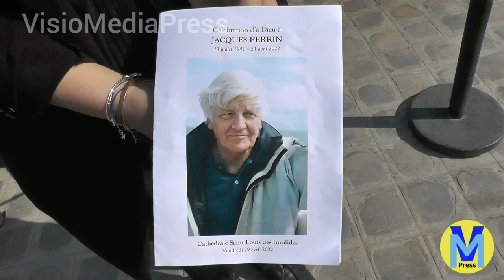Obsèques de Jacques Perrin, hommage aux Invalides et sortie des personnalités (Paris 29/04/2022)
Cérémonie en présence de Florence Parly, ministre des armées, et de Brigitte Macron.
Dans l'ordre de leur apparition dans la vidéo à la sortie des Invalides : Jean-Baptiste Maunier, Jean-Paul Huchon et Costa-Gavras (qui prononce quelques mots), Frédéric Mitterrand, Pierre Santini, François-Xavier Demaison, Yann Arthus-Bertrand, Gérard Jugnot, Christophe Barratier (neveu de Jacques Perrin), Patrick Chauvel.